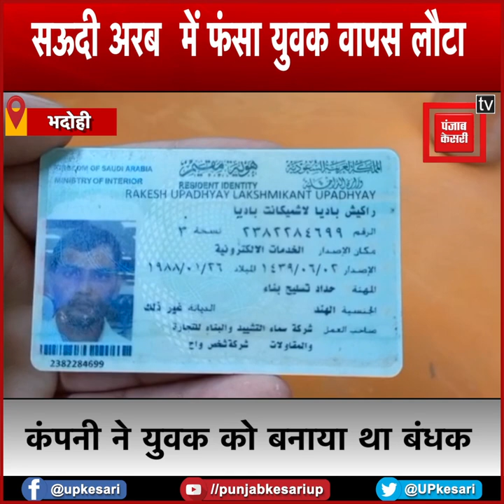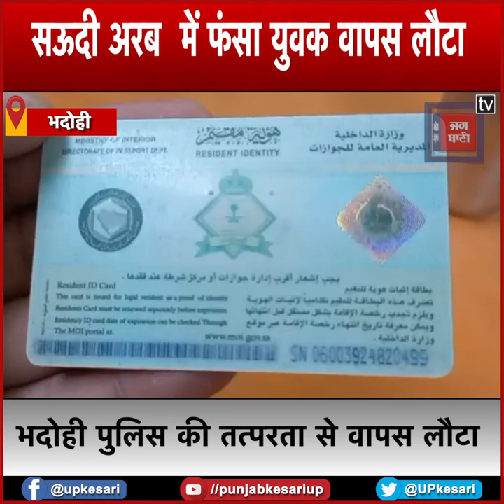सऊदी अरब में कंपनी द्वारा बंधक युवक की वतन वापसी, भदोही पुलिस की तत्परता से वापस लौटा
सऊदी अरब  में फंसा युवक वापस लौटा...